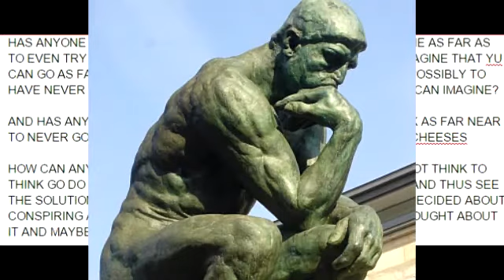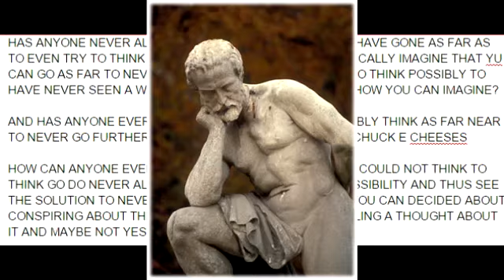Philosophy and inspirational speech.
Philosophy at its finest, truly an art of its time, very inspirational for people of all walks of life.

Excuse the giggling female in the first part, she will be philosophically executed soon.